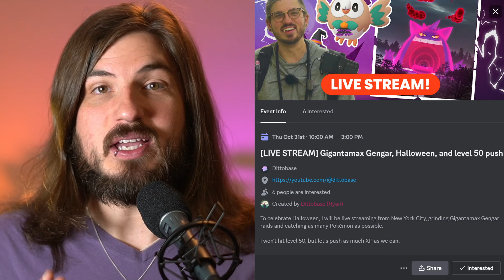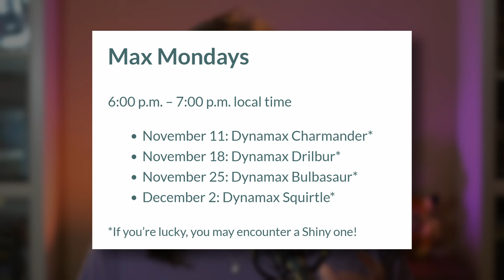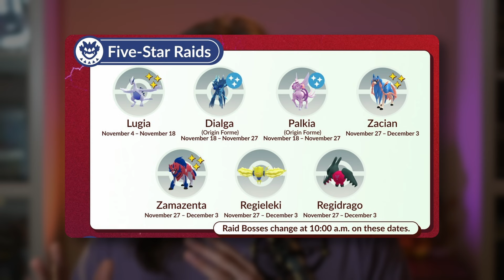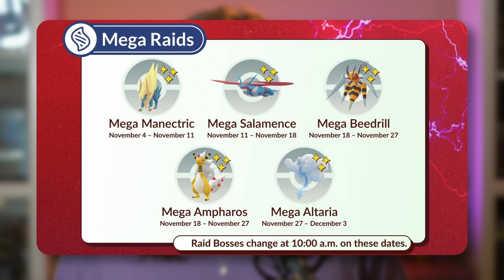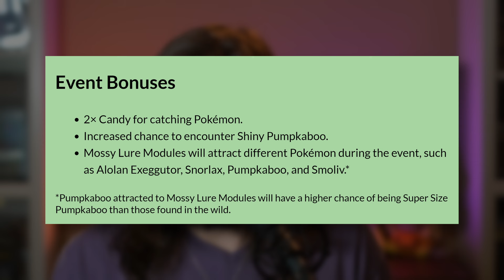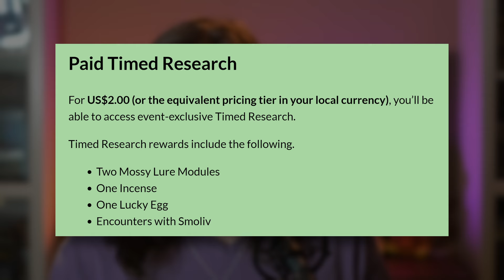November 2024 Content Overview in Pokémon GO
November 2024 in Pokémon GO is right around the corner and there's a ton to unpack here.

In legendary raids, we'll see Lugia, Origin Dialga and Origin Palkia, Zacian, Zamazenta, Regieleki, and Regidrago.

In mega raids, we'll take on Mega Manectric, Mega Salamence, Mega Beedrill, Mega Ampharaos, and Mega Altaria.

Smoliv will make its shiny debut this month, as well as Dynamax Drillbur.

This all culminates and a brand new event, Pokémon GO Wild Area featuring Gigantmax Toxtricity as well as a brand new PokéBall: the Safari Ball.

00:00 - Introduction
00:06 - Halloween NYC Livestream
00:43 - Max Battles
02:13 - 5-Star Raids
04:27 - Mega Raids
05:09 - Spotlight Hours
06:14 - Raid Hours
07:12 - Events
10:25 - Conclusion